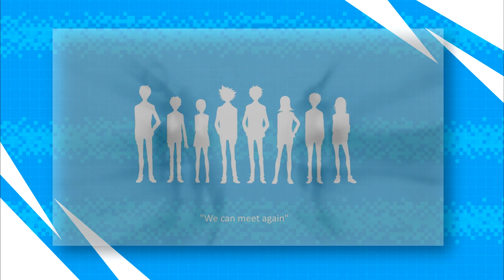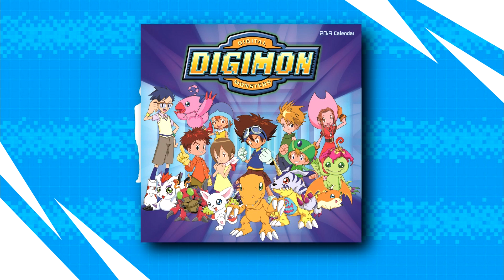ตำนานดิจิม่อนภาคแรก [บ่นแบบเบาบาง EP17]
บ่นแบบเบาบาง EP17 : Digimon Adventure ภาคแรกนี่มันระดับตำนานชัดๆ
ความรู้สึกสมัยตอนที่ติดตามผ่านช่อง9การ์ตูน